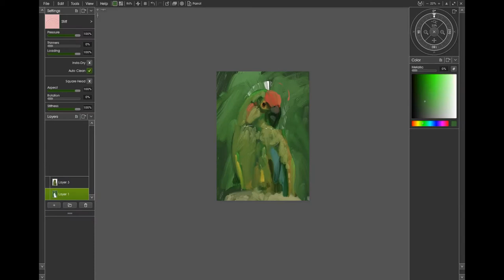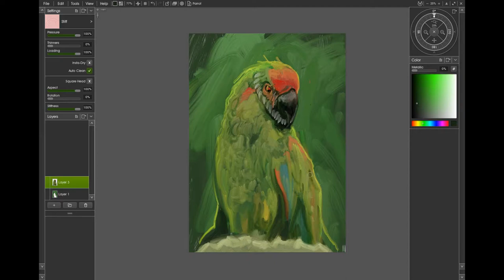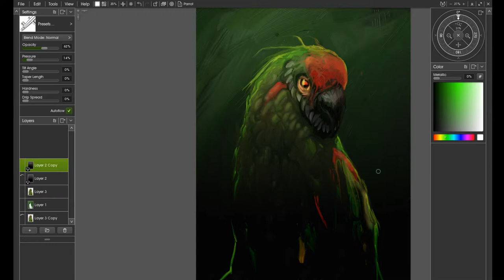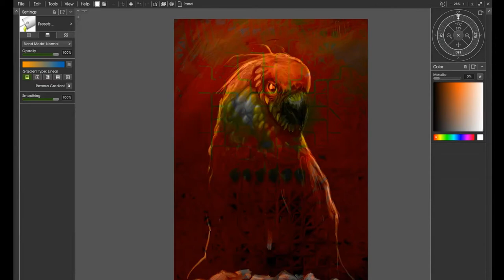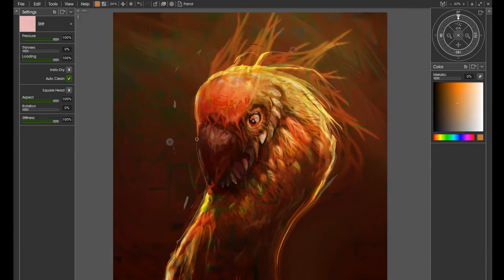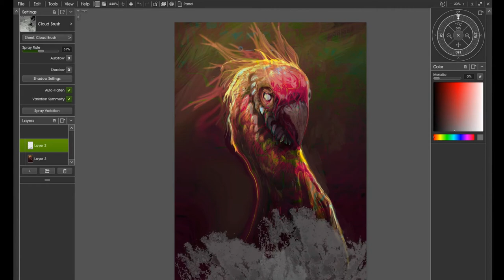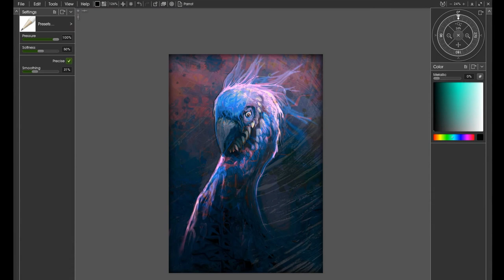TimeLapse Sea Bird Monster using ArtRage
This time a weird parrot sea monster thingy :)